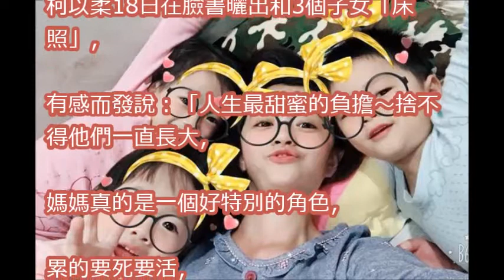柯以柔婚變守3兒女 「累的要死要活」噴母愛